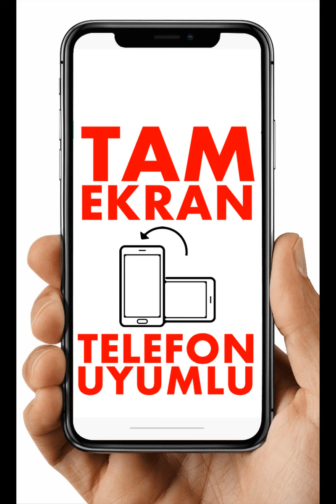Modaselvim 2020 Tesettür Elbise Modelleri Galeri 8 Uzun Tesettür Elbiseler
Tesettür Giyim sektörünün ilgiyle takip edilen markası Modaselvim'in 2020 ilkbahar yaz sezonu için tasarladığı yeni sezon tesettür elbise modellerinden bir video katalog hazırladık Sevgili Hanımlar.
Düz renk, Parçalı iki renk, desenli, puantiyeli, çiçekli modellerin bulunduğu video kataloğumuzu seri halinde yayımlıyoruz.
Beğeneceğinizi tahmin ettiğimiz Modaselvim 2020 tesettür elbise modelleri yaz koleksiyonundan satın almak istediğiniz ürünler için Modaselvim internetten online satış mağazasını ziyaret etmelisiniz.